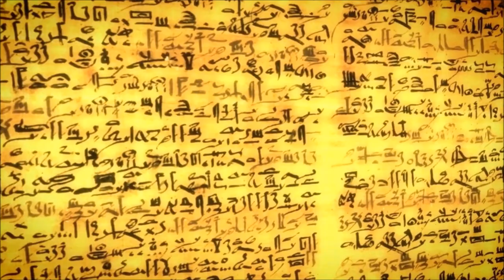O que é Éons?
O que é Éons pelos geólogos,
Os éons significam a determinação dos períodos divididos na história do planeta Terra onde classicam por três entre eles mais precisamente.Isto é, o éon representa a divisão máxima de tempo existente utilizado na escala temporal geográfica. Este é o único marco de referência dos humanos para representar de maneira organizada e cronológica os diversos acontecimentos que tiveram lugar na história do planeta.No entanto, vale destacar sua importância na hora de compreender porque começa ou termina um éon. Esta situação de começo ou fim está determinada pelas mudanças substanciais e importantes no que diz respeito à evolução dos seres vivos.Também é importante esclarecer que um éon não significa a determinação de uma quantidade de anos exata, jamais houve um acordo para seu estabelecimento e a ideia de seu uso serve para indicar a importância do tempo em um éon. Para compreender melhor esta estratificação realizada pela geologia que consiste em conhecer o planeta que habitamos, devemos indicar que a divisão antecedida pelo éon é formada pelo superéon, ou seja, as famosas eras cenozoica, paleozoica, mesozoica, entre outras. E finalmente deve-se dizer que os três principais éons são: fanerozóico, proterozóico e arcaico. O primeiro se caracteriza pela vida evidente de certos organismos macroscópicos como plantas, animais, fungos, entre outros; o seguinte se refere a grandes acontecimentos como as primeiras geleiras; e o último apresenta os grandes movimentos das placas tectônicas que deram lugar à estrutura planetária de hoje em dia.

Se você curte o Canal e quiser traduzir os vídeos do SOS por Gaia para outros idiomas, eu ficarei muito feliz e expectadores de outros países poderão interagir juntos com a comunidade SOS Mulheres, olha que legal! Isso é incrível, e você receberá créditos por isso.

Programas que uso:
▶ Moviemaker

Equipamentos que uso:
▶ Camera: Iphone 6
▶ Microfone: Kit Microfone Lapela + Adaptador Celular Smartphone Youtuber
▶ Iluminação: 2 lampadas de 45W / 5500K